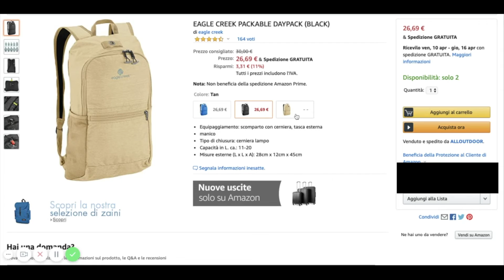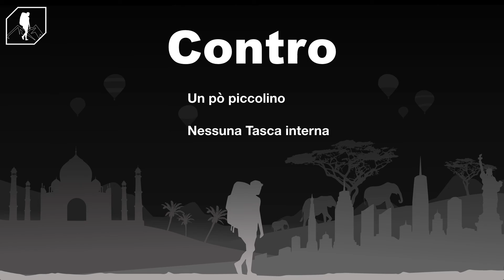ZAINO ANTIFURTO PER VIAGGIARE ! | Recensione zaino da viaggio Eagle Creek, antifurto e pieghevole !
Ci sono tanti tipi di zaini, ma uno ZAINO ANTIFURTO pieghevole PER VIAGGIARE non si vede tutti i giorni!
Tra i tanti il Packable Backpack di Eagle creek è uno degli zaini da viaggio più interessanti!

Compralo su Amazon!

Se vuoi altre informazioni su questo zaino antifurto per viaggiare puoi dare un'occhiata all'articolo sul mio blog

Gli zaini da viaggio pieghevoli sono, come detto sopra, una categoria a se, ci sono più cose da sapere su questi zaini di quello che pensi...
se l'argomento degli zainetti pieghevoli ti interessa, ho scritto un'intera guida, ZAINI ULTRALEGGERI PIEGHEVOLI - LA GUIDA DEFINITIVA sul mio blog a questo

Questo zaino antifurto per viaggiare è essenziale ma con le caratteristiche necessarie a ogni viaggiatore.
Gli zaini da viaggio pieghevoli tendono a essere solo un sacco con due spallacci mentre questo zaino pieghevole è dotato di cerniere che possono essere chiuse in 2 modi, e anche una tasca con tanto di portachiavi.

Sul mio Blog troverai recensioni e articoli per aiutarti a viaggiare meglio, più economicamente e evitando le rotte turistiche.

puoi anche seguirmi sui social a...